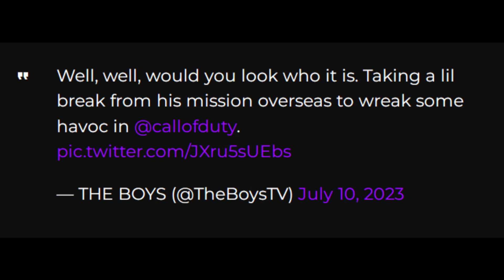New operator skins have been leaked for Call of Duty, and involve the popular series The Boys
Leaked by Twitter user CoD_Perseus, three new operators will soon be available for purchase within the game: Homelander, Black Noir, and Starlight.

According to the posts, Homelander will feature “three heroic blueprints and a laser-eye finishing move”. Starlight will feature three “bright and deadly blueprints”. Lastly, Black Noir “proves that actions are louder than words with this new Operator Bundle featuring the hero himself and three lethal and silent Blueprints.”

The tease of the collaboration first started when the Season 4 trailer was revealed back during Summer Game Fest. Since then, rumors have picked up online as to what it could all mean. With the leaks, it appears we now know.

There is no word as to when the operators will become available. However, if the information on them is starting to leak out, it should only be a matter of time.